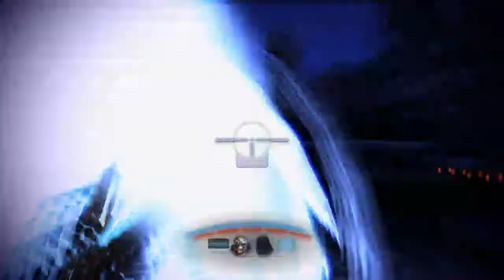Wii U Mass Effect 3 Special Edition Episode 19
Reclaiming Tali's Homeworld.